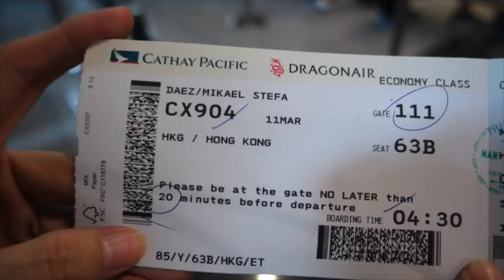New York City!!! (Feat. Momma)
Tell me what you think, like the video or just do whatever you want. :)